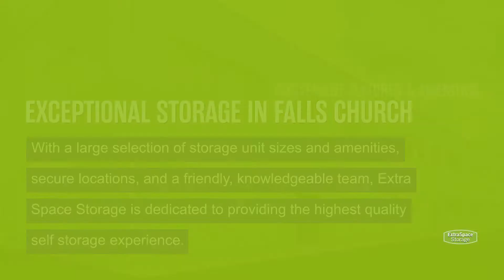Storage Units in Falls Church, VA - Extra Space Storage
Looking for convenient, secure storage in Falls Church, VA? Extra Space Storage has conveniently located storage facilities near Antrim, East Falls Church, Westover, and Woodley North and offers a wide range of storage options to meet your needs.

If you're looking for a clean, well-maintained storage facility with a friendly, professional team ready to help you, you've come to the right place. Reserve your storage unit today